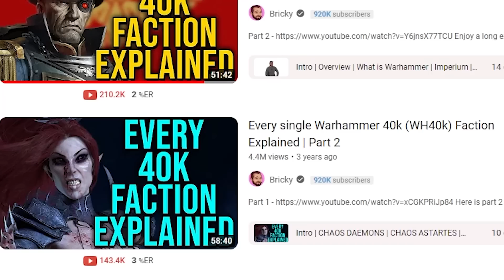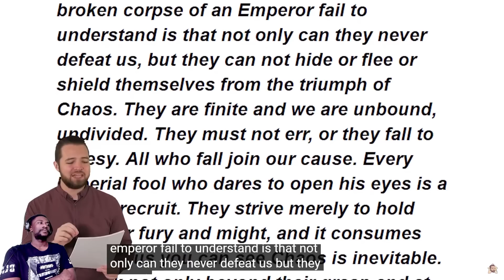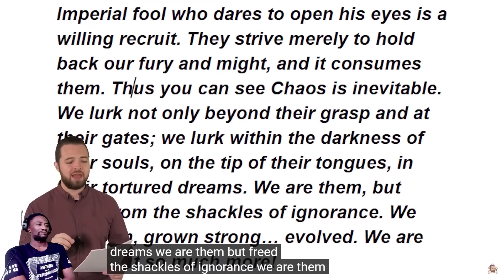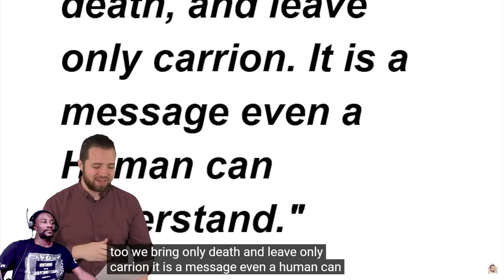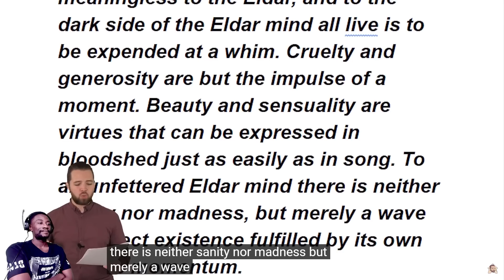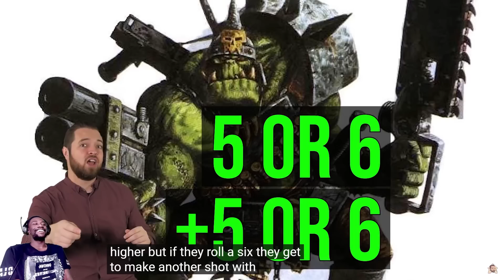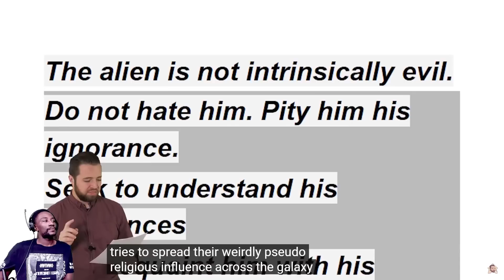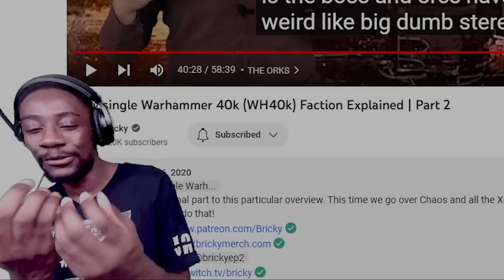WHAT DID I HEAR!? | Every single Warhammer 40k Faction Explained Part 2 Reaction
How's it going! I'm back with another Warhammer 40K reaction video. Last time we watched part 1 about the human factions. This time we shall look at the non-human factions of the Warhammer 40k universe. I have a feeling there is going to be some shocking things said in this video, and I can't wait to hear them.
Does humanity stand a chance? Let's find out together!